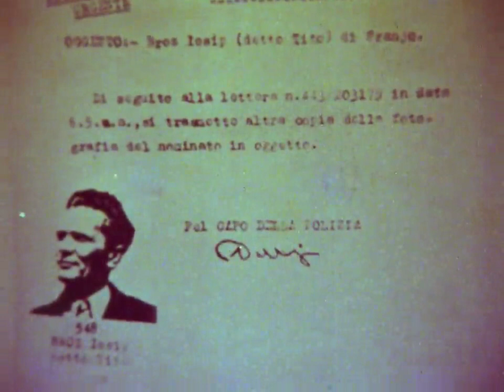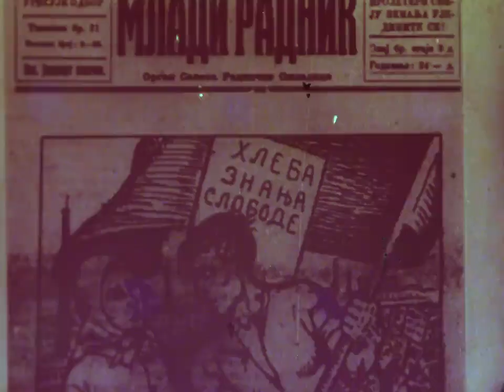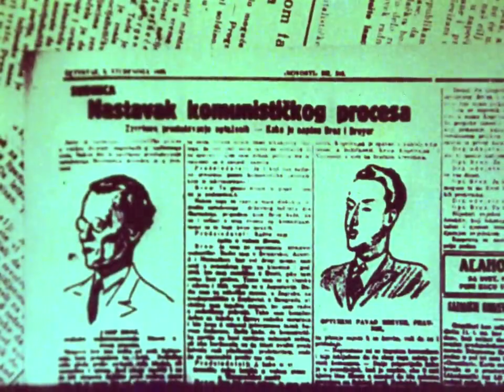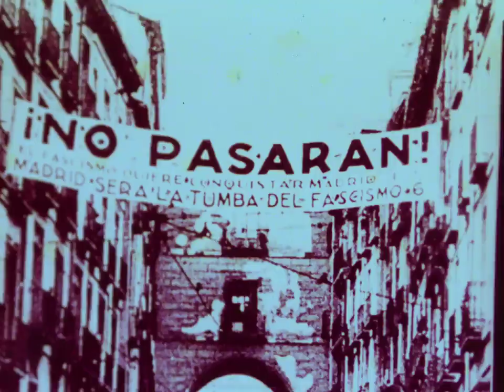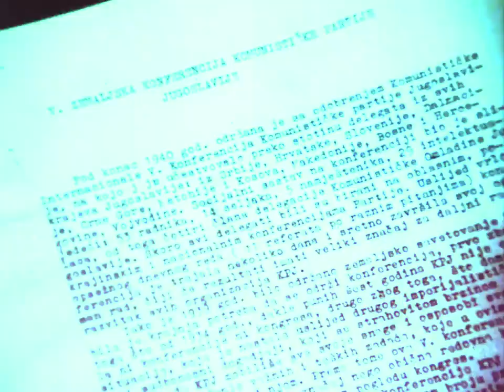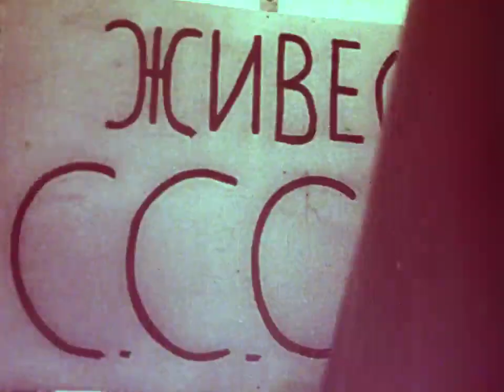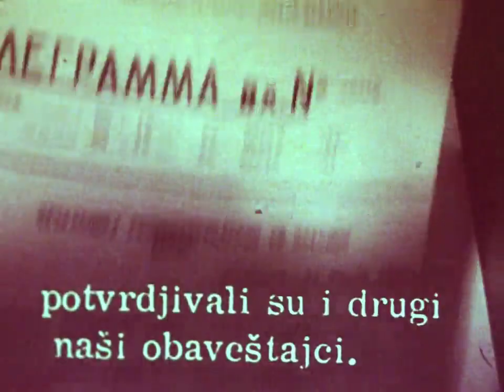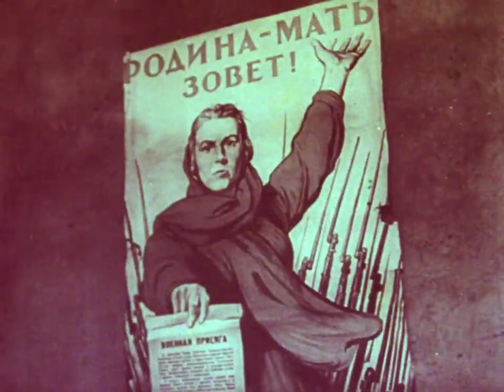Josip Broz Tito Shkanata I Del - 1980